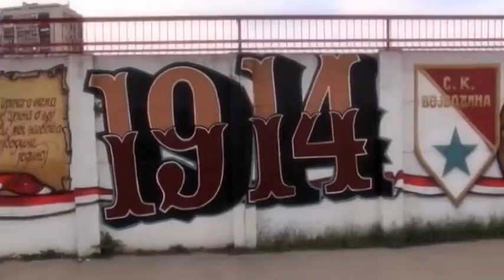Emisija "Sport network-a" o FK Vojvodina (22. 10. 2016)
Medijska agencija "Sport network" objavila je novu nedeljnu emisiju posvećenu aktuelnostima u FK Vojvodina, u kojoj je, između ostalog, obuhvaćena i reportaža sa poslednje utakmice Vojvodine protiv Voždovca.